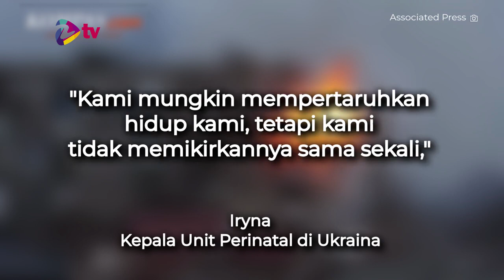DAVID BECKHAM SERAHKAN AKUN INSTAGRAM KE DOKTER DI UKRAINA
Dilansir The Hill, Beckham melakukan hal ini untuk berbagi tentang seperti apa kehidupan di rumah sakit perinatal di Kharkiv, Ukraina, di tengah invasi Rusia ke negara itu.

Source : Kompas.com